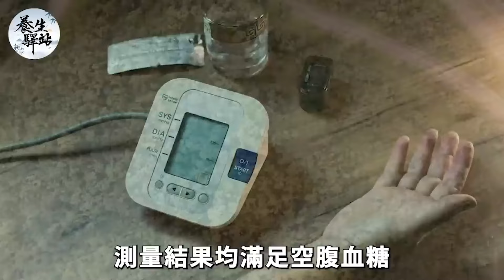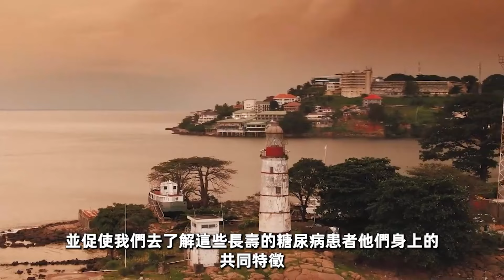這是尿毒症病變的前兆 ！如若身體這兩處「發癢」！千萬不要忽視！這是血糖嚴重爆表的信號！趕緊花兩分鐘轉發給家人！，千萬別拖成尿毒症! |養生驛站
熱門視頻：
2022重大發現！糖尿病終於有救了！美國研究49萬人發現，每天喝一杯咖啡，血糖竟發生這種變化！再忙也要花2分鐘看看！【養生驛站】